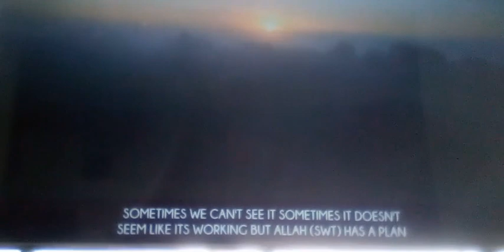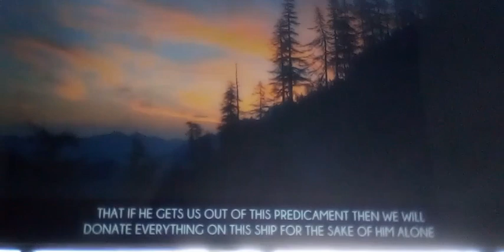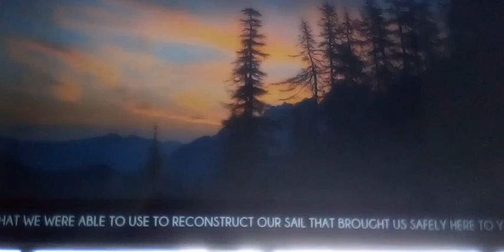The Prophet David